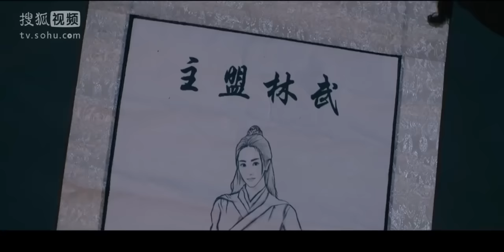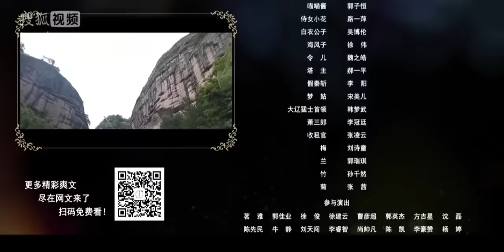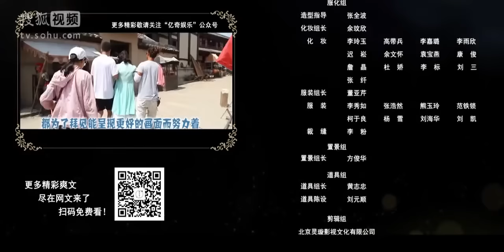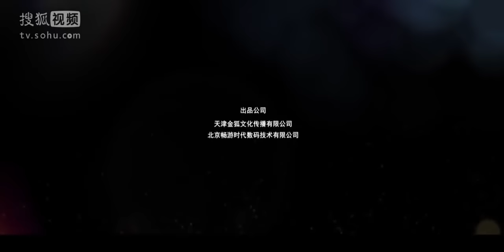ENGSUB 《穿越大魔王》第01集｜资深游戏玩家意外穿越到古代世界成为武林高手收获久违的友情和爱情｜古装好剧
导演：任海涛、郭会中
主演：关智斌、孙雪宁、李诺、郑文森
《穿越大魔王》讲述了游戏玩家秦斩和雨晨意外穿越到《新天龙八部》游戏世界中，从而引发了一些关于江湖、武侠、义气、感情的故事。资深游戏玩家秦斩（关智斌饰）意外穿越到了自己玩了10年的《新天龙八部》的游戏世界中，从此拥有了所向披靡的强大力量。但他在穿越之初因误会成为了武林公敌。随之而来的是一连串的围剿和阴谋，面对巨大的生存压力，秦斩却感觉自己终于找到了消失已久的危机感和热血沸腾的感觉。最后秦斩与四个拥有强大本领并且忠诚于他的手下一起，克服了一个个棘手的难题。在这个过程中，秦斩也结识了徒弟李清雪以及亦敌亦友的雨晨等人，收获了久违的友情和爱情